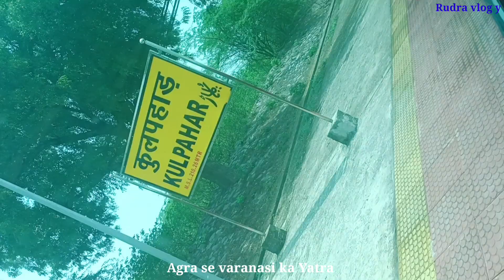Agra se Varanasi Ka Yatra| @rudravlogy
new reastfeeding vlog 2023 | beautiful mombreastfeeding | desi breastfeeding vlogs viral

new breastfeeding vlog 2023 | beautiful mom
breastfeeding | desi breastfeeding vlogs viral
Dedi cleaning vlog indian
Desi breastfeeding
Desi breastfeeding vlog indian new
breastfeeding vlogs new 2023
breastfeeding beautiful
breastfeeding beautiful mom 2023 vlog
breastfeeding indian
indian village latest
breastfeeding indian mom in saree
breastfeeding 10 year old baby
philippines single mom
breastfeeding to husband after baby youtube
breastfeeding vlogs new 2023 desi
breastfeeding
indian breastfeeding
breastfeeding vlog
breastfeed
breastfeeding indian
breastfeeding vlogs
indian breastfeedina vloag